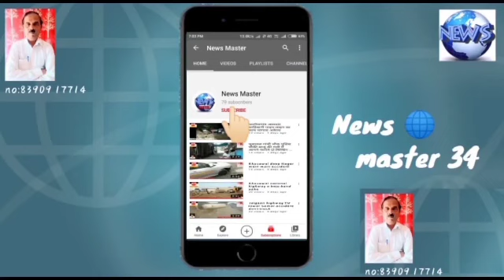aaj Bhusawal shahar mein karate ka program 3 number school mein huwa